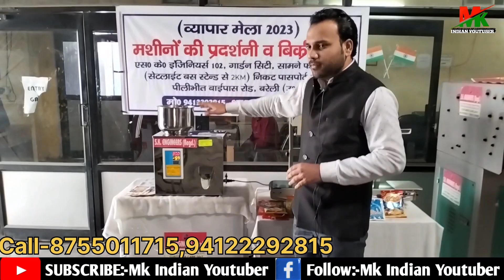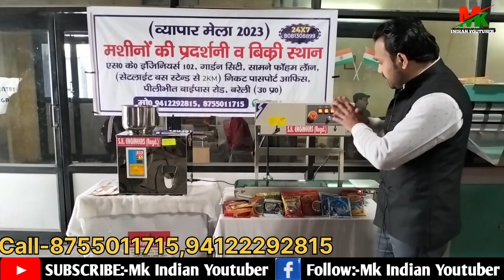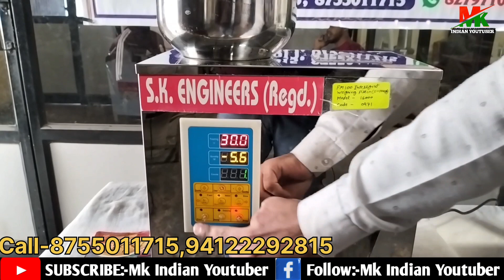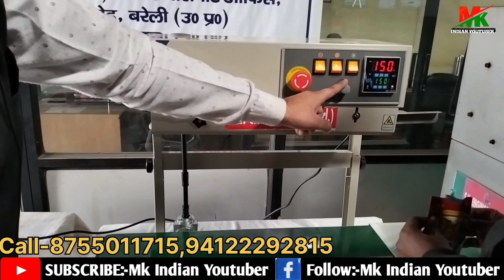किस्मत बदल देने वाला बिजनेस।🔥🔥 रोजाना कमाए ₹5000 हजार। New business ideas। packing business ideas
:-इस चैनल पर अपने बिजनेस का वीडियो बनवाना चाहते हैं तो कॉल या व्हाट्सएप करें-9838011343

:- दोस्तों यह वीडियो बिजनेस जानकारी के लिए बनाया गया है । इसको देखने के बाद आप कुछ भी खरीदते हैं । और उसका लाभ या हानि होता है । तो उसके जिम्मेदार आप खुद होंगे। अतः आप सारी चीज स्वयं खुद भी चेक करें: हमारा चैनल आपके जानकारी के लिए वीडियो बनता है। ताकि आप सभी को रोजगार  दिखा सकें ? नमस्कार || धन्यवाद 👏

paiking business ideas
village business ideas
low price business  ideas
most pupor business ideas
kaun sa bijnesh shuru karu
masala paiking business
highprofit business  ideas
most business ideas
new village business ideas
business ideas in village
new business ideas 2023
laghu udyog
laghu udhyog 2023
packing business at home
packing business
packing machine price in india
packing machine low price
low price in packing machine